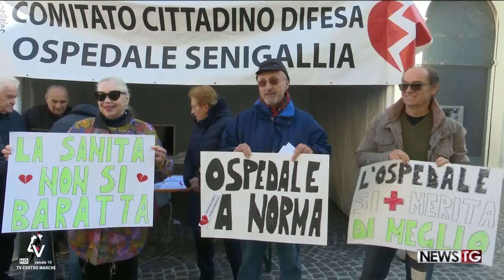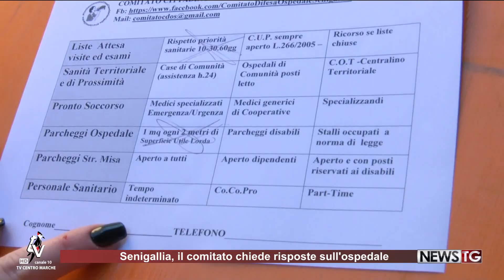Senigallia, il comitato chiede risposte sull'ospedale